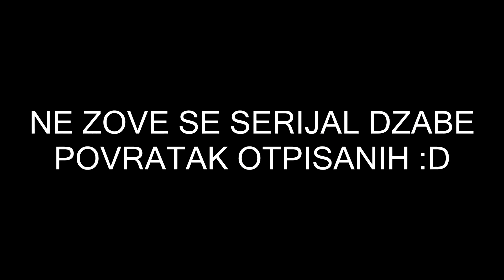RAGE QUIT! - POVRATAK OTPISANIH EPO1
Zapoceli smo serijal :D  Nadam se da ste uzivali :D
Jeftine Igrice,cak do 70% popusta!
Skype:Ilija.gardasevic6

P.S: Lajkujte opciju u komentare :)

Muzika(Songs)
Odjbox - Otto Croy
Muzika Iz Serije Otpisani,Povratak Otpisanih
El Mudo- Shakaron
Lynn Music - Boulangerie
Two Steps From Hell - El Dorado (SkyWorld)